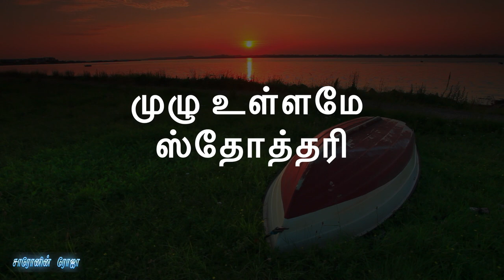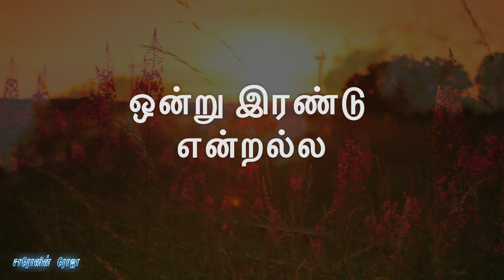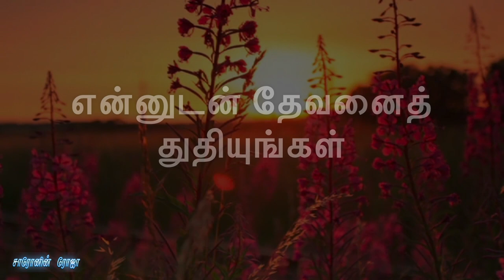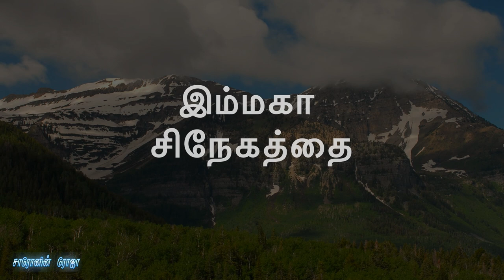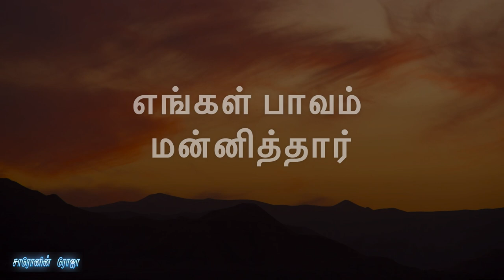ஆத்துமாவே ஸ்தோத்தரி | Athumave Sthothari | Tamil Christian Songs | Emil Jebasingh Ayya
Credits: Emil Jebasingh Ayya

Lyrics:

ஆத்துமாவே ஸ்தோத்தரி முழு உள்ளமே ஸ்தோத்தரி
ஜீவனுள்ள தேவனைத் துதி

1.ஒன்று இரண்டு என்றல்ல தேவன் தந்த நன்மைகள்
கோடா கோடா கோடி ஆகுமே
ஒன்று இரண்டு என்றல்ல நீ சொலுத்தும் நன்றிகள்
கோடா கோடா கோடியாகட்டும்

2.நாட்டில் உள்ள மக்களே ப10மியின் குடிகளே
என்னுடன் தேவனைத் துதியுங்கள்
கூட்டில் உள்ள பறவைபோல் சிக்கிக் கொண்ட நம்மையே
விடுவித்த தேவனைத் துதியுங்கள்

3.பெத்லகேம் வந்தாரே கல்வாரிக்குச் சென்றாரே
இயேசு எனக்காய் ஜீவன் விட்டாரே
இம்மகா சிநேகத்தை ஆத்துமாவே சிந்திப்பாய்
நெஞ்சமே நீ மறக்கக் கூடுமோ

4.நானும் என் வீட்டாருமோ போற்றுவோம் ஆராதிப்போம்
இயேசுவை என்றுமே சேவிப்போம்
எங்கள் பாவம் மன்னித்தார் எங்கள் தேவை சந்தித்தார்
வருகை வரை நடத்திச் செல்லுவார்